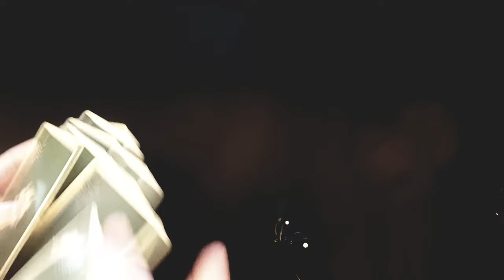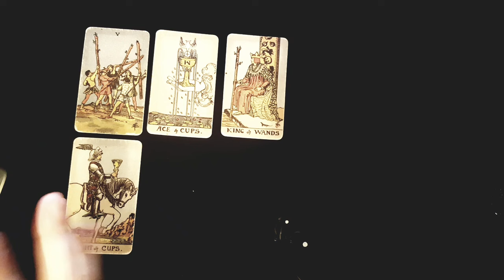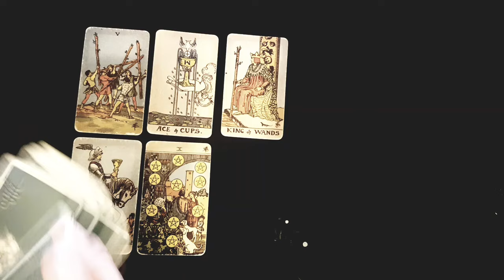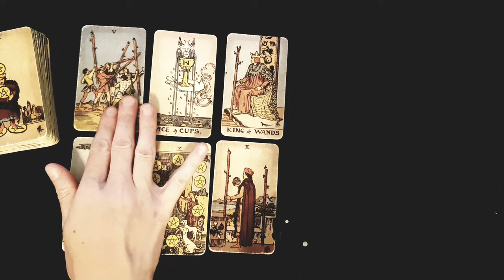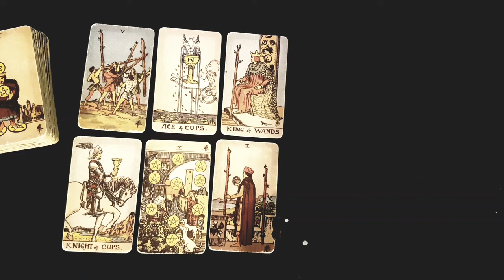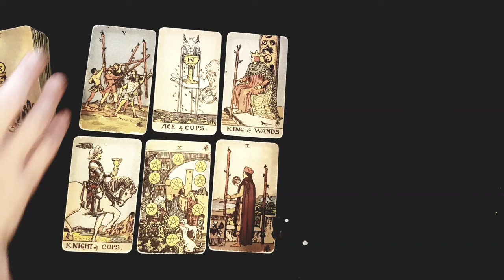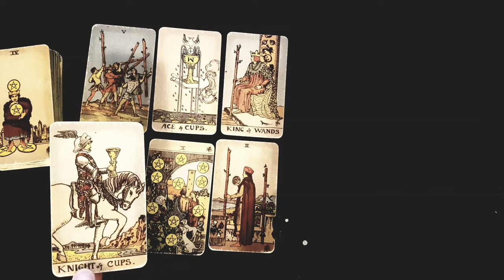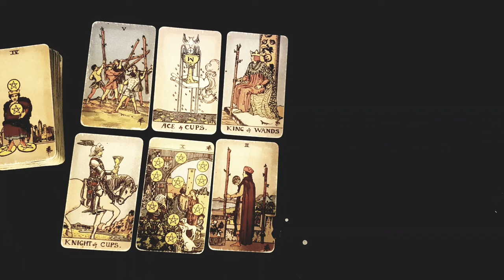GEMINI 😍 EVERYTHING ABOUT YOUR SOULMATE & WHAT THEY'LL LOOK LIKE!! 😍💍OCTOBER 2024 TAROT READING